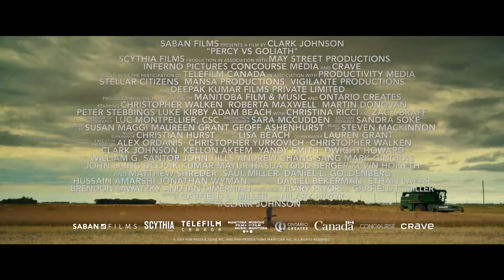PERCY VS GOLIATH Official Trailer 2021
US Release Date: April 30, 2021
Starring: Christopher Walken, Zach Braff, Christina Ricci
Directed By: Clark Johnson
Synopsis: Percy Schmeiser, a third-generation farmer, gets sued by a corporate giant for allegedly using their patented seeds. With little resources to fight a legal battle, Percy joins forces with up-and-coming attorney Jackson Weaver and environmental activist Rebecca Salcau for a monumental case that leads all the way to the Supreme Court.

If you are one of those people who find it difficult to find a movie for the evening, you are on the right channel!

In my channel "See This Movie" you will see presented new trailers, divided into collections of movies from each decade.